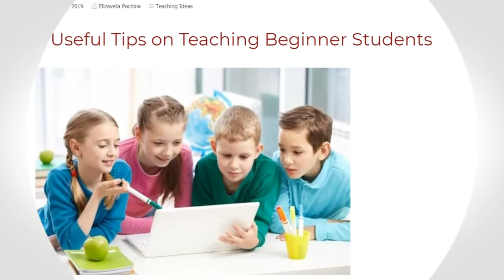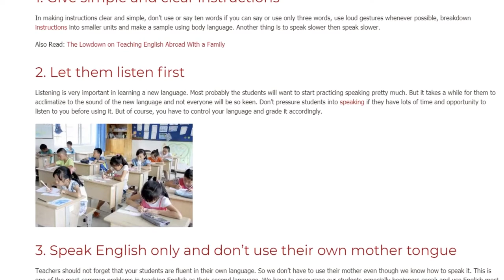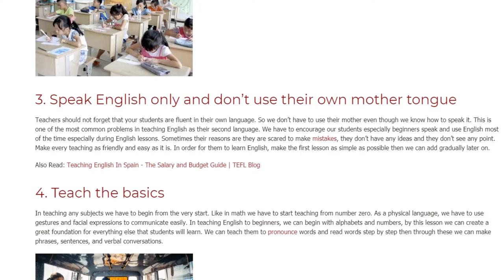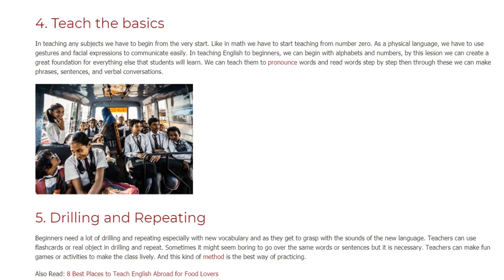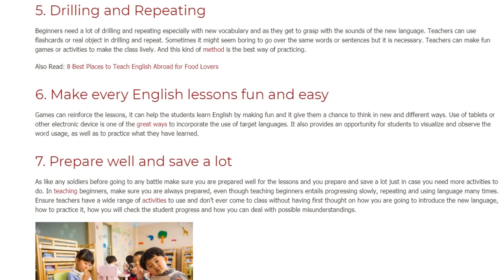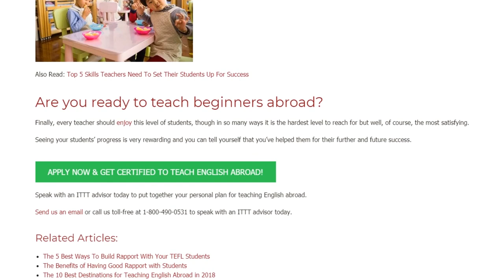7 Useful Tips on Teaching Beginner Students | ITTT TEFL BLOG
Teaching beginner students is a very challenging task for anyone. Personally, I have always found teaching English to beginners as a tough prospect, whether it is monolingual group and you know nothing of their language or it’s a multilingual group and the only common language is English. However, with some work and knowledge, everything is possible to teach beginners the English language. And I believe this is one of the most rewarding to teach.